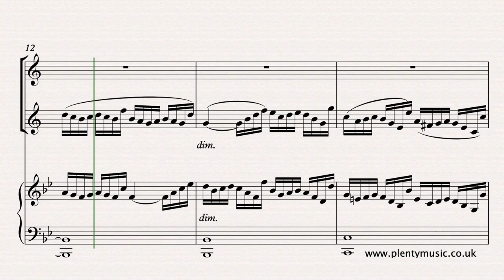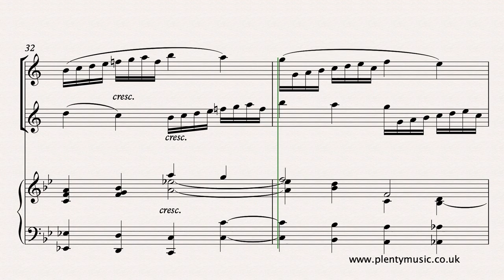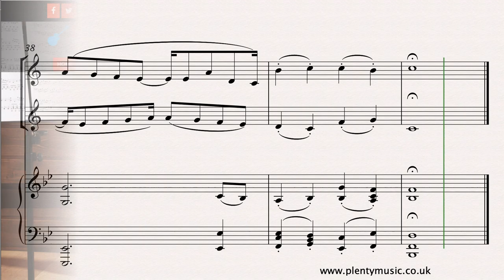Schumann R. arr. Kirchner | Study in Canon No.1 arr. soprano saxophone, tenor saxophone & piano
The trio arrangements by T. Kirchner of the 6 StudiesinCanon by Schumann are an additional exploration of the textural and timbral element of Schumann’s original writing for pedal piano. sheetmusic & accompaniments

The trio realisation plays back at 72 quarter note (crotchet) beats to the minute. The tempo indication is to play the movement “Not too quickly” which be played in quite a broad tempo range.

In the video score the ornaments have been written out to add clarity to what often is an ambiguous area. The PlentyMusic solution is not intended to be prescriptive but the suggestions are based on the best of current performance practice. The ornaments can be omitted and this is probably sensible when the movement is first being studied.

The rhythmic detail requires some attention particularly with the tied notes across the bar line creating what are syncopated patterns. Pianists may well make of use the sustaining pedal, particularly in the section from bar 25, although its use is not indicated in the sheet music score.

Accompaniments are available from the PlentyMusic website in mp3 format that enable the oboe player to explore the movement as an ensemble piece. Recorded at 256kbps quality they playback at 64, 68, 72, 76 and 80 quarter note beats to the minute.

Schumann’s 6 Studies in Canon Opus 56 exist in several arrangements for many different instrument combinations and are well worth exploring particular as an introduction to chamber music playing.